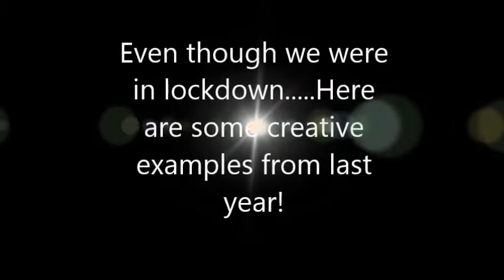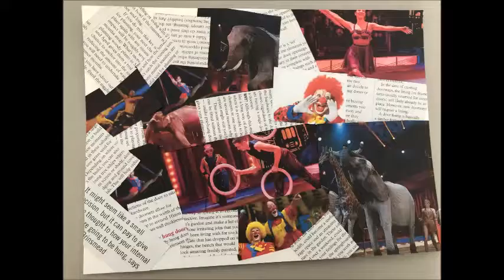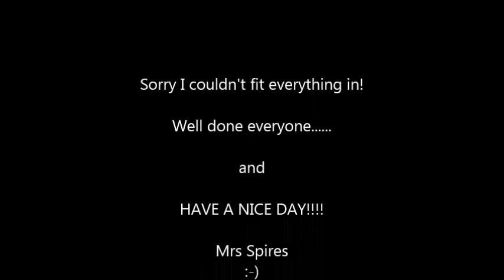Arts Week Video 2020